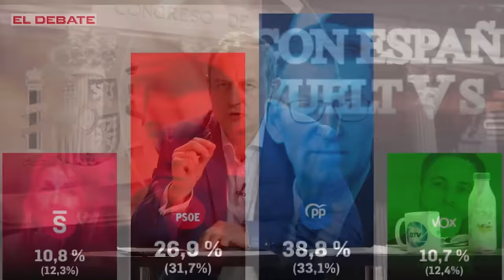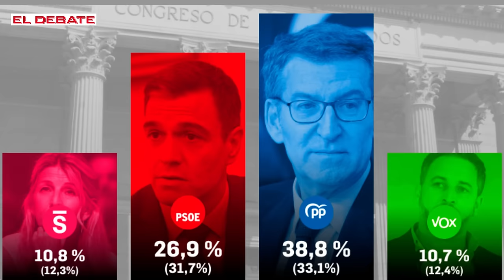🔴Alvise Pérez desvela el papel de Sánchez en la caso mascarillas y su presunto tráfico de influencia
¡Alvise Pérez saca a la luz el posible papel de Pedro Sánchez en la trama de mascarillas y su presunto tráfico de influencia! Descubre todos los detalles en este episodio exclusivo de DistritoTV. ¡No te lo pierdas!